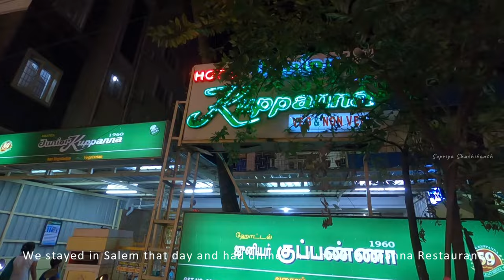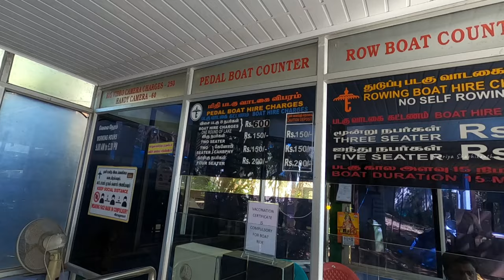Beautiful Yercaud Hill Station in Salem Tamil Nadu I Place to Relax Karnataka Tamil Nadu Road Trip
Yercaud is a must visit destination near Salem, Tamil Nadu. At a distance of around 200 km from Bangalore, this eastern ghat hill range (Shervarayan Hills) is a gem of a place.
if u like the content.

Monsoon Road Trip to Sakleshpur I Kaginahare view point I ಕಾಗಿನಹರೆ Heaven on earth Hassan Karnataka

Part 1 Kote Betta : Kote Betta Neelakurinji ಕೋಟೆ ಬೆಟ್ಟ ನೀಲಕುರುಂಜಿ Madikeri Kodagu Offroad drive ಕೊಡಗು Coorg Somawarapete

Patla Betta I Top Tourist places in Sakleshpur I Off-road drive in Hassan I Misty hill in Karnataka

Trekkers Paradise in Mandya I Kunti Betta I Pandavas Exile I Must visit tourist place in Pandavapura

Kere Thonnur Pandavapura I 1000 year old Dam I Tourist Places in Mandya I Lake in Tondanur Karnataka

Mookanamane Abbi Waterfalls I Sakleshpur I Weekend getaway I Must visit Place in Hassan I Karnataka

Top tourist place in Chikmagalur I Devaramane I Bangalore to God's Own Home I Mudigere I KannadaVlog

Sakleshpur I Unexplored I Agani Gudda I Adventure Trek with Kid I Tourist Place in Hassan Karnataka

Parvathamma Betta I Hidden Gem in Hassan I Magge I Alur I Tourist Place in Hassan I KarnatakaTourism

St Mary's Island ಪರಶುರಾಮ ದ್ವೀಪ | Boat ride from Malpe | Udupi Sea Walk I Udupi Food I Island Tourism

Camera & gadget used:
Nikon D3500